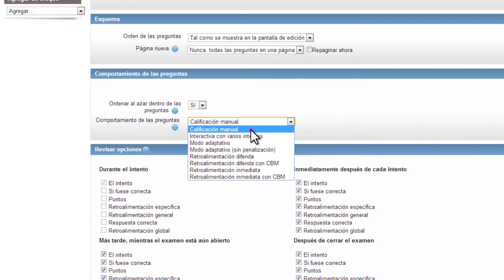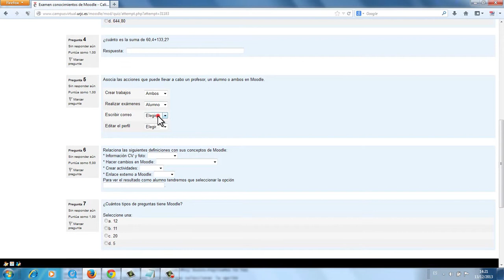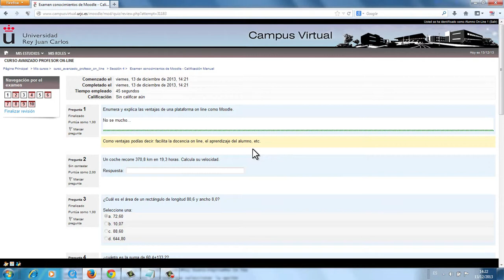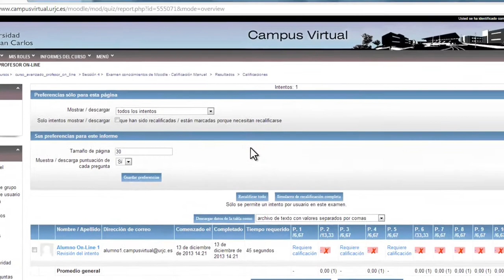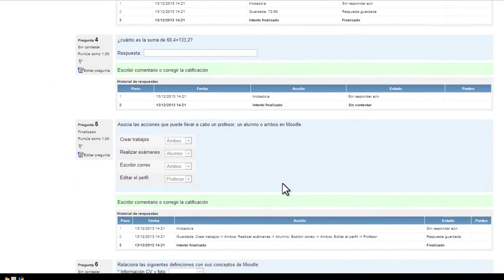Crear examen tipo "Calificación manual" (Moodle)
Vídeo explicativo sobre cómo crear un examen tipo "Calificación Manual". En este vídeo se hace un recorrido a través del perfil del profesor y el alumno para observar el comportamiento de lo que visualiza uno y otro en este tipo de exámenes.